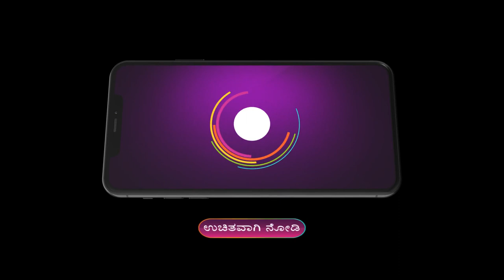Amruthadhaare | Ep - 81 | Webisode | Sep, 15 2023 | Rajesh Nataranga, Chaya Singh | Zee Kannada